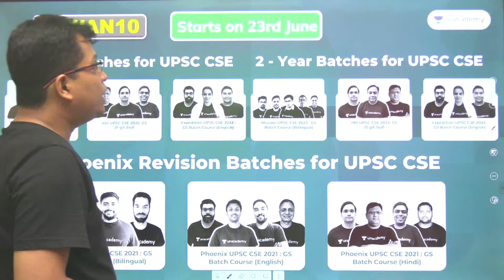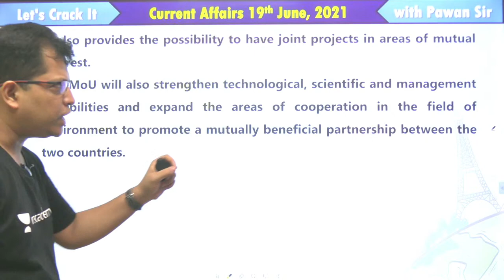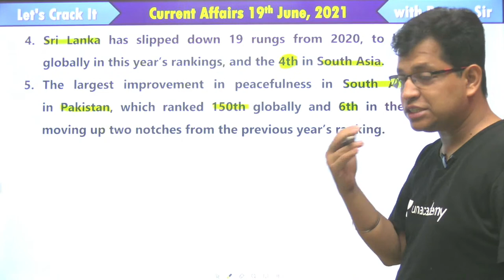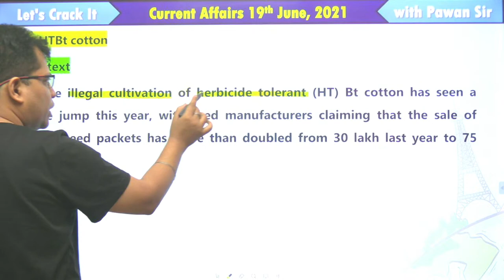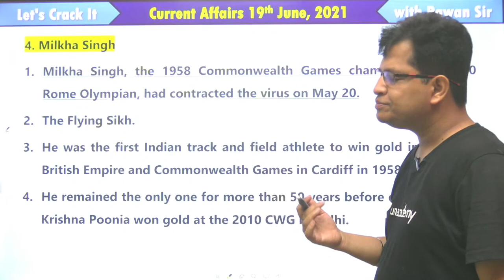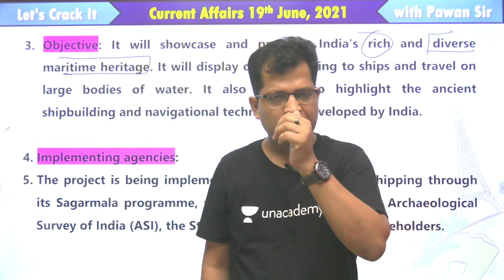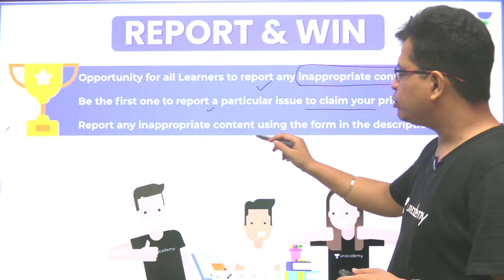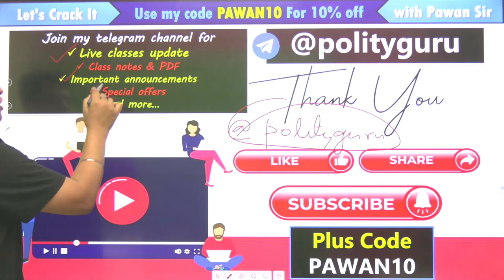UPSC CSE 2021-22 | Current Affairs by Pawan Sir | The Hindu | The Indian Express | 19 June 2021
In this session, Pawan Kumar will be teaching about Current Affairs from Newspaper Analysis for UPSC CSE/IAS 2022/23

📝 08:00 AM: UPSC CSE 2021-22 | Daily Current Affairs by Pawan Kumar Sir
📝 04:00 PM: AAGAAZ UPSC CSE/IAS Prelims 2021 | Polity by Pawan Sir
📝 09:00 PM: AAGAAZ UPSC CSE/IAS Prelims 2021 | Environment by Pawan Sir

1. Learn from your favorite teacher
2. One Subscription, Unlimited Access
3. Learn from your favorite teacher
4. Real time interaction with teacher
5. You can ask doubts in live class
6. Limited students
7. Download the videos & watch offline

Get the UPSC CSE- GS Iconic Advantage:
1. Personal Coach
2. Study Planner & Bi-weekly Reviews
3. Dedicated Doubt Clearing Space
4. Personalized Test Analysis
5. Study Booster Sessions
6. Preparatory Study Material
7. All the Unacademy Subscription Benefits